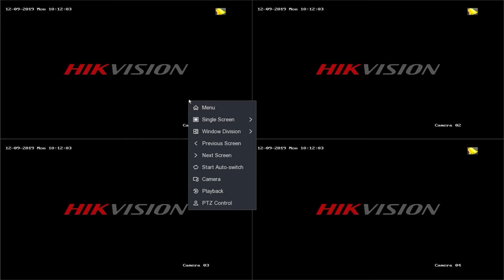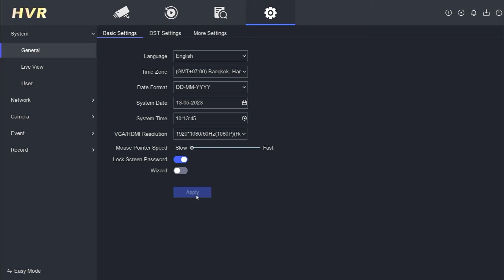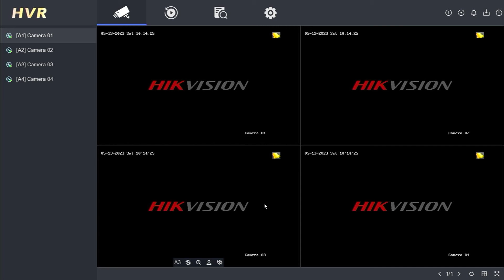How to Automatically Set Hikvision DVR Time and Date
This video explain how to set date and time automatically on hilook dvr. This Video related with set date and time automatically, how to set date and time in hikvision dvr, how to set date and time in cp plus dvr, and how to set date and time in dahua dvr.